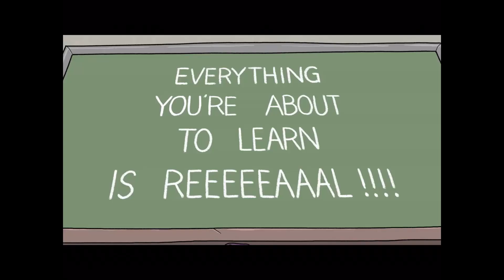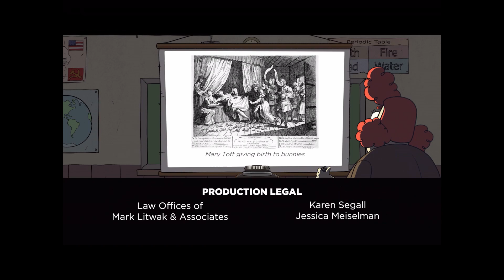"Hoaxes and Scam" Episode 8 from the series "What the f 101” full episode on HD.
Episode 8 from the series "What the f 101" full/uncut 1080p.